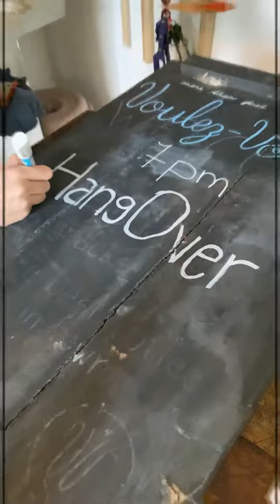“HangOver Na Cestách”, Srí Lanka (3. díl)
🌏🚀”HangOver Na Cestách” (3. díl)🚀🌏
•“Hudba je univerzální řeč lidstva”•
Vítejte u třetího dílu našeho hudebního putování.🍀🚀🎶
Kamarádi, tento díl je průřez naším Srílanským muzicírováním - (Abyste si nemysleli, že jsme si jen užívali a jezdili na surfu🏄‍♂️🤩). Odehráli jsme zde opravdu spousty koncertů napříč celou zemí, na které nikdy nezapomeneme!🙏🚀
Ještě jednou posíláme obrovské díky naší nejúžasnější Srílansko-Česko-Slovenské rodince a všem, kteří nám pomáhali s organizací za skvělý support!!🙏🍀

Proč tento název pro třetí díl?
“Hudba je univerzální řeč lidstva”, tento citát jsme zažili na vlastní kůži při našem společném Jamovaní s partou kamarádů z Izraele..byl to neuvěřitelně silný okamžik!! DÍKY ZA TO🙏🇮🇱

Tak..dost bylo povídání, pohodlně se usaďte a pojďme na to!!🥰
🚀 FRČÍME DÁL🚀
V průběhu března Vám budeme postupně odtajňovat další novinky😘

✨• DÍKY, ŽE MŮŽEME •✨

🌏🚀”HangOver On The Road” (Part 3)🚀🌏
Welcome to the third part of our musical journey🍀🚀🎶
Friends, this episode is a cross section of our Sri Lankan music making - (Lest you think we were just having fun and going to surfu🏄‍♂️🤩). We really played a lot of concerts across the country here, which we will never forget!🙏🚀
Once again we send a huge thank you to our most amazing Sri Lankan-Czech-Slovak family and everyone who helped us with the organization for the great support!!!🙏🍀

Why this title for the third episode?
“Music is the universal language of humanity”, we experienced this quote first hand during our Jamming together with a bunch of friends
from Israel...it was an incredibly powerful moment!!
THANK YOU FOR THIS🙏🇮🇱

So..enough chatting, sit back and let’s do it!!!🥰
🚀 LET’S MOVE ON🚀
We’ll be gradually unveiling more news throughout March😘
✨•THANK YOU THAT WE CAN •✨